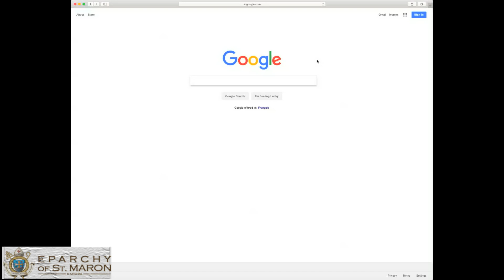01- How to open EDMS 2019